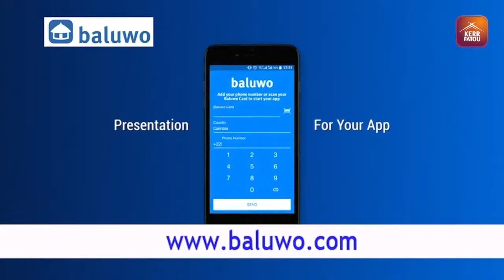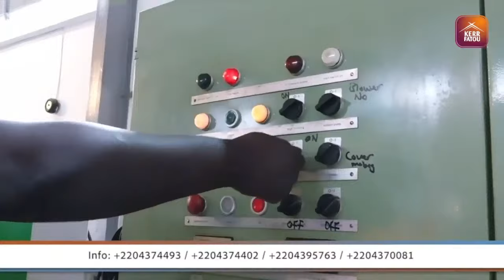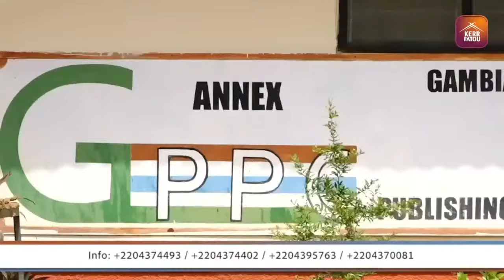The Brunch SO5 EP5 With Lawyer Lamin J. Darboe; Demba Ali Jawo, and Mustapha K. Darboe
The Brunch With Lawyer Lamin J. Darboe;  Demba Ali Jawo, Former Minister of Information and Investigative Journalist Mustapha K. Darboe